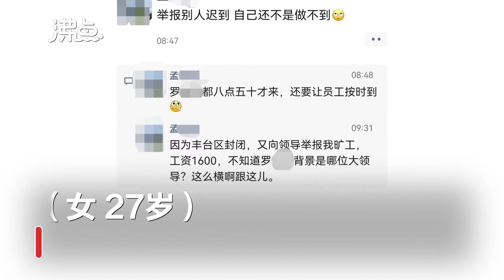警方通报女子因琐事扎伤同事致死：嫌疑人被刑拘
6月11日，北京西城警方通报，2022年6月9日18时许，在西城区复兴门南大街附近某公司办公室内，发生一起刑事案件。犯罪嫌疑人孟某某（女，27岁）因琐事产生矛盾，持水果刀将同事罗某某（女，31岁）扎伤致死。目前，孟某某因涉嫌故意杀人罪已被西城公安分局依法刑事拘留，案件正在进一步侦办中。